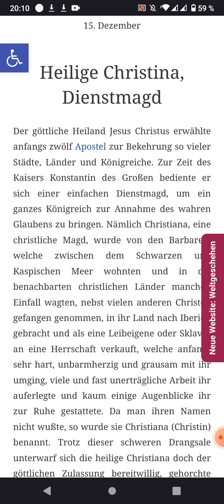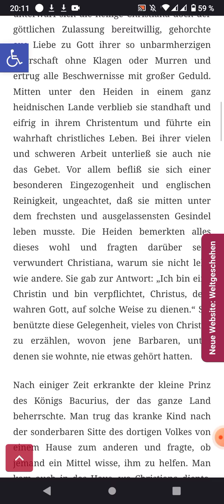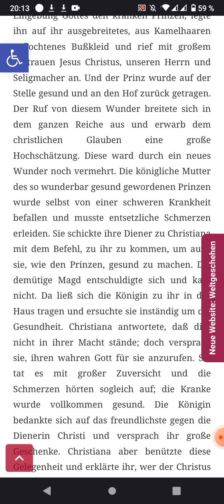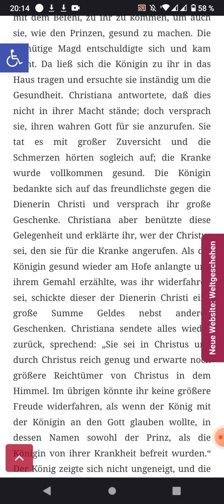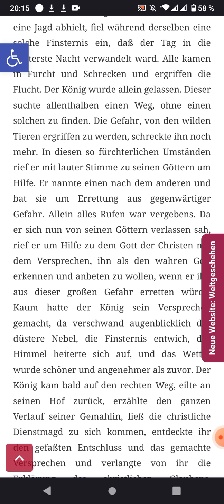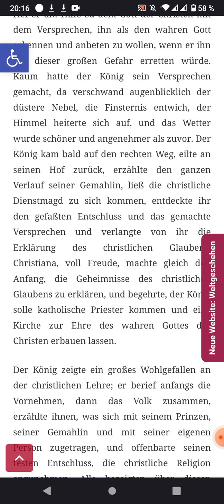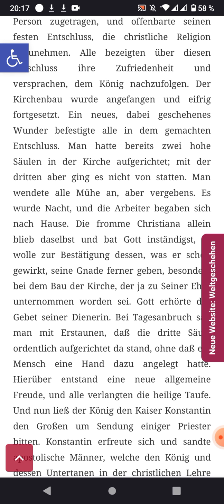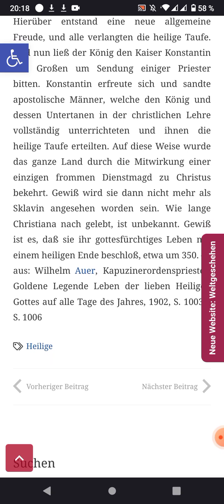hl. Christina , Dienstmagd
katholischglauben.info